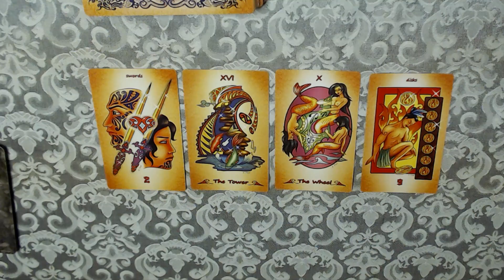TODAYS CARDS PART 1 OF 4 19-5-2022- OPEN YOURSELF ON ALL FRONTS#SHORTS#HORESCOPE#TAROT